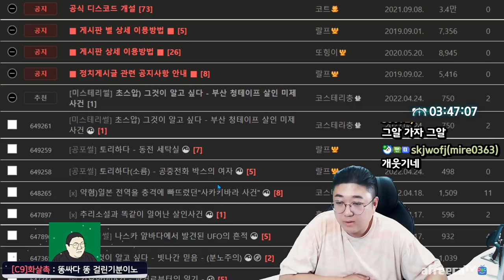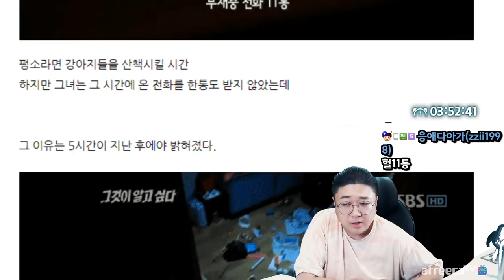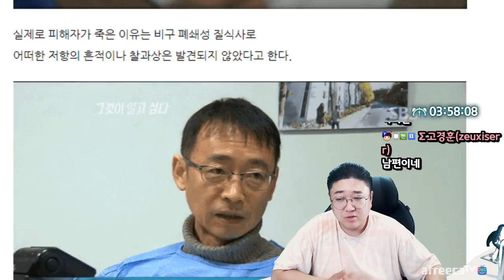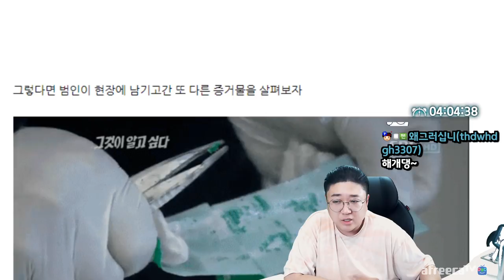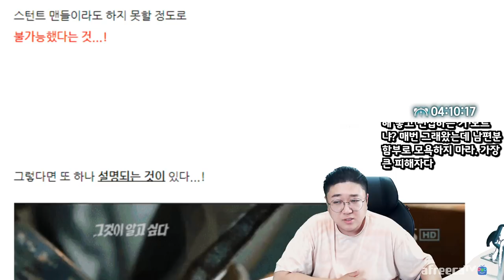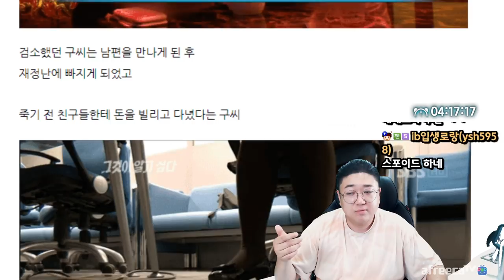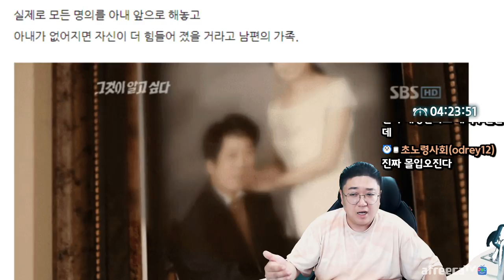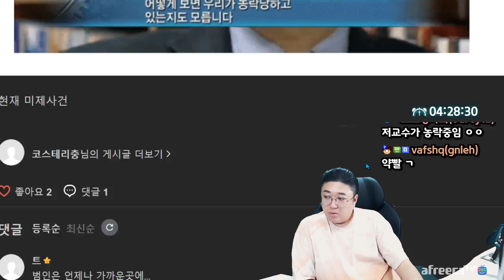그것이알고싶다 레전드 부산 청테이프 사건 (22.04.25-5)